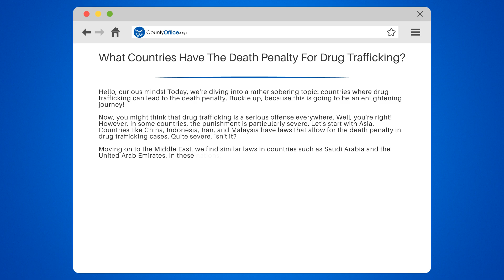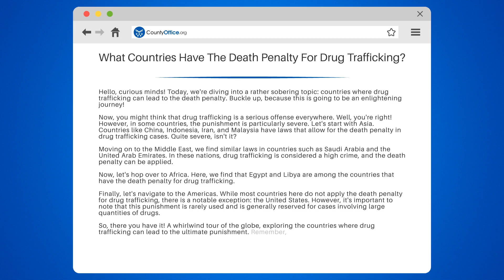What Countries Have The Death Penalty For Drug Trafficking? - CountyOffice.org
What Countries Have The Death Penalty For Drug Trafficking? Welcome to an intriguing journey into the world of law enforcement and seized drugs. In this enlightening video, we'll uncover the truth about what happens to those drugs once they've been confiscated by law enforcement agencies.

We'll take you through the entire process, starting from the moment drugs are seized, how they are meticulously documented and stored in a secure evidence room under constant surveillance. We'll then move on to the courtroom, where these drugs serve as crucial evidence in legal proceedings.

But, what happens once the case is closed? We'll reveal the ultimate fate of these seized drugs and how law enforcement agencies ensure they are completely destroyed, preventing them from finding their way back onto the streets.

You'll also learn about some rare instances where a small amount of seized drugs might be retained for training purposes, helping to train drug-sniffing dogs.

Whether you're a curious individual or a law enforcement enthusiast, understanding this process is fascinating.